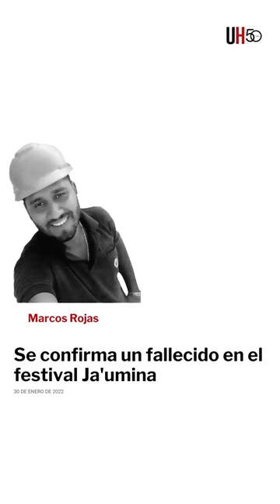A un año del festival que terminó en tragedia - ÚH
Este lunes se cumple un año del tiroteo ocurrido durante el Festival Ja'umina, en el anfiteatro José Asunción Flores, en San Bernardino, en el cual fallecieron el presunto narcotraficante Marcos Rojas Mora y la modelo e influencer Cristina Vita Aranda, quien resultó víctima colateral.